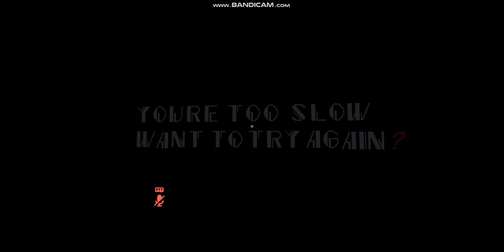Playing Sonic.exe VR DX in VRChat (Re-Uploaded)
1-4 Players Only. Sonic.exe The Game by CrimesonTheBat 2012, Remake by Me 2021. Can you find all three rings?

Hill Act 1: 1:59 - 4:16
Hide and Seek: 4:48 - 5:12
You Can't Run: 6:06 - 7:58